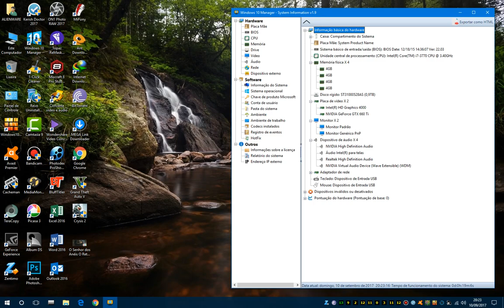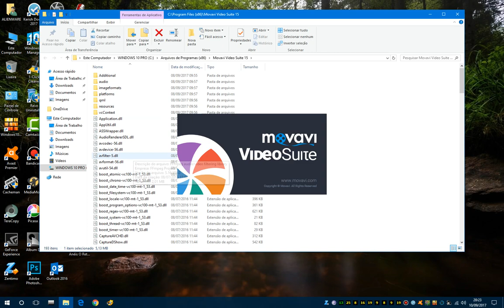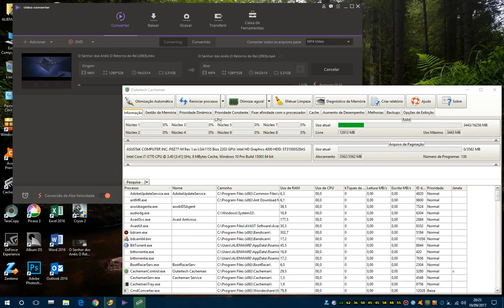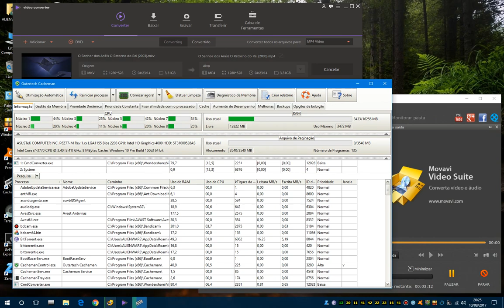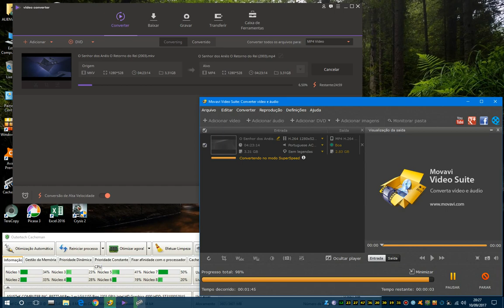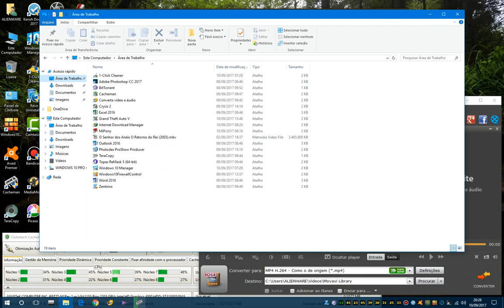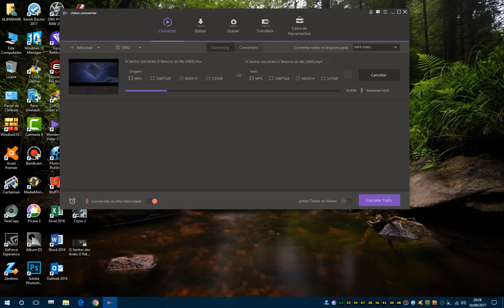Os melhores e mais rápidos conversores de videos do mundo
Movavi Video Suite 15 X Wondershare Video Converter Ultimate